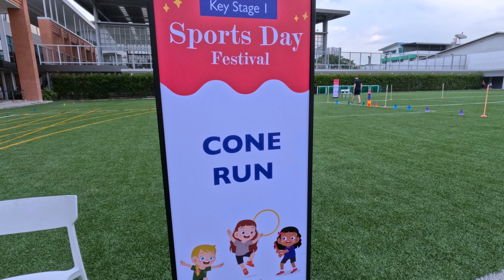KS1 Sports Day Festival 2023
King’s Bangkok KS1 Sports Day Festival 2023